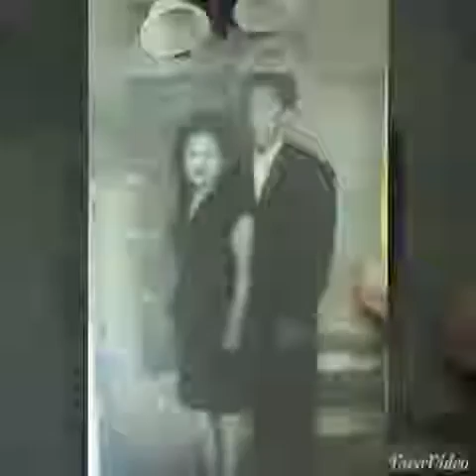For you little Brother